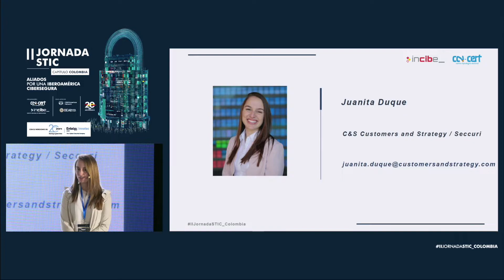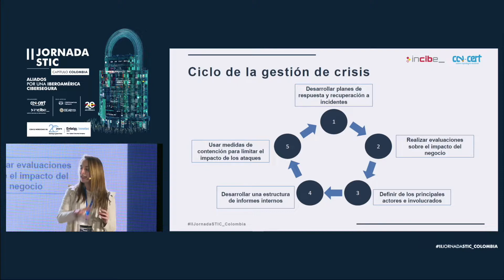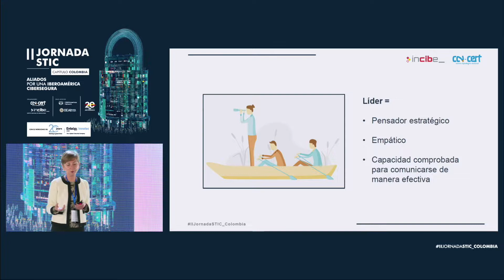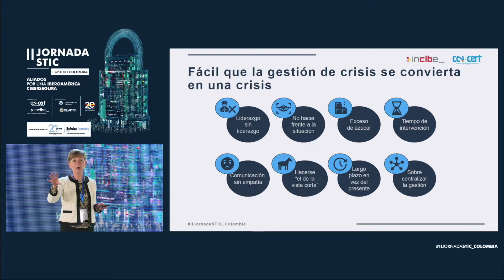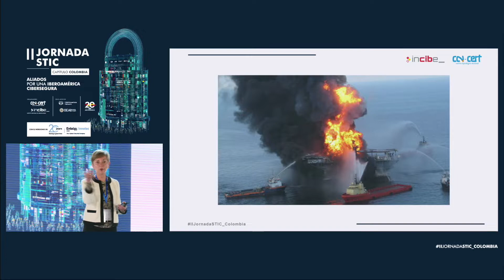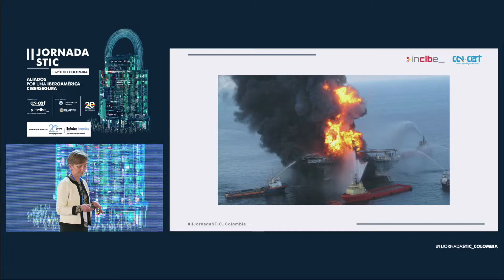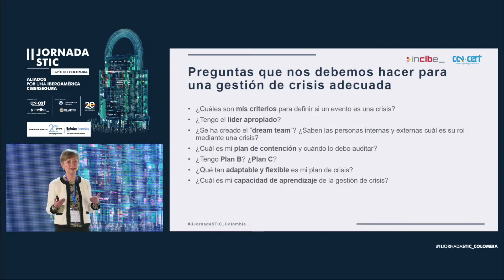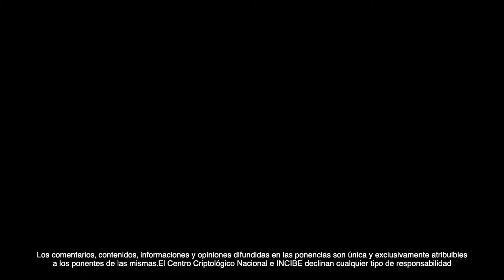II Jornadas STIC - Capítulo Colombia | ¿Cómo evitar que la gestión de crisis sea una crisis?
II Jornadas STIC - Capítulo Colombia | ¿Cómo evitar que la gestión de crisis sea una crisis? - Olga Botero y Juanita Duque

Ilustraremos cómo gestionar una crisis de ciberseguridad desde su planeación hasta su clausura. Discutiremos cómo y cuándo identificar una situación de crisis, y definiremos quiénes deben participar y cómo. Detallaremos actividades críticas como la comunicación, el manejo de involucrados y el ciclo de la gestión de la crisis. Traeremos aprendizajes de casos reales y haremos un ejercicio de simulacro de ciber ataque con la audiencia. Finalmente, compartiremos las preguntas que nos debemos hacer en la organización para evitar que la gestión de una crisis se convierta en si misma en una crisis mayor.